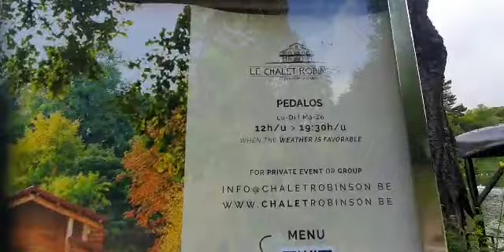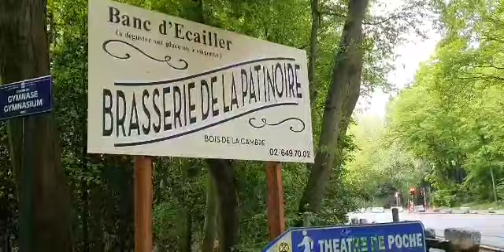bois de la cambre walking time so fun free gym